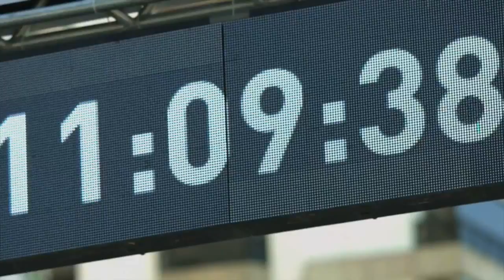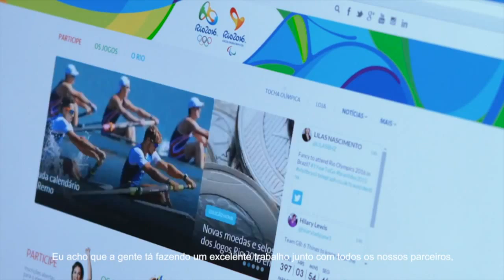Atletas e equipes se preparam para Jogos Olímpicos em eventos-teste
ÚLTIMAS - 30.09.15: Os eventos-teste realizados no Rio de Janeiro são etapas de preparação para os Jogos Olímpicos e Paraolímpicos de 2016. Na reportagem, atletas e moradores da cidade opinam sobre as competições.